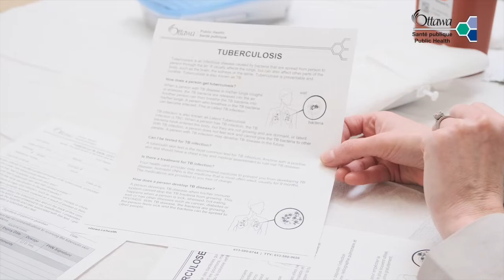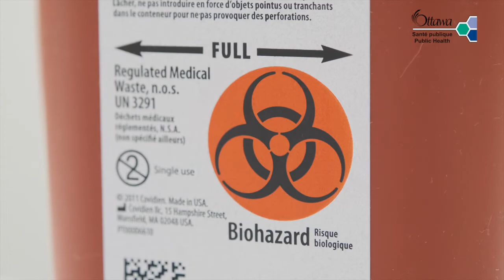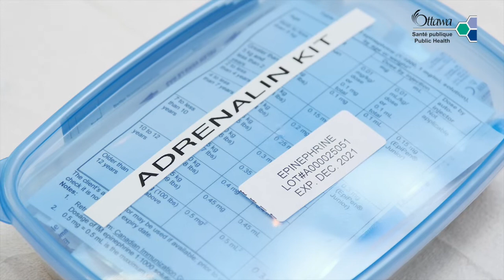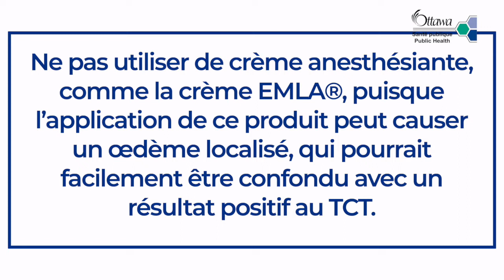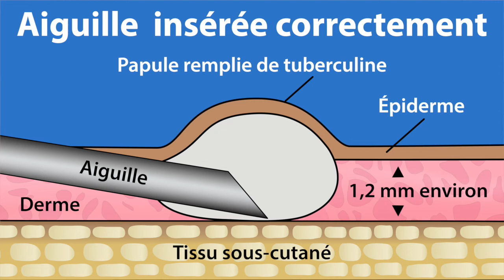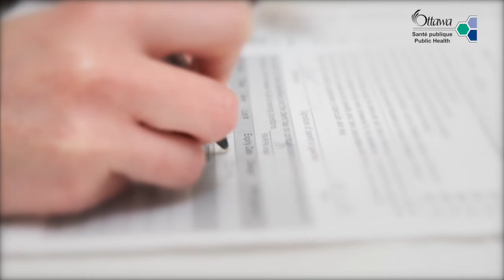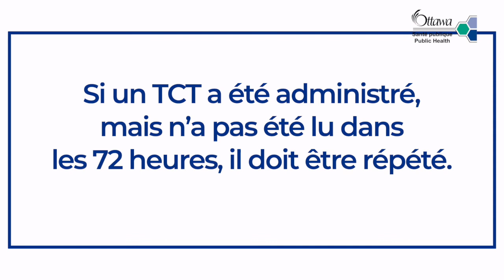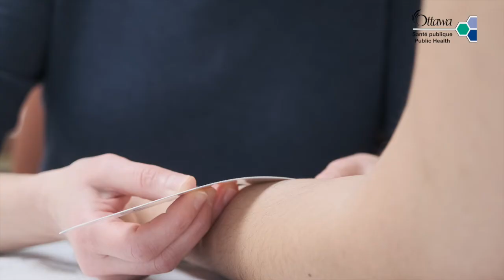Vidéo sur le test cutané à la tuberculine